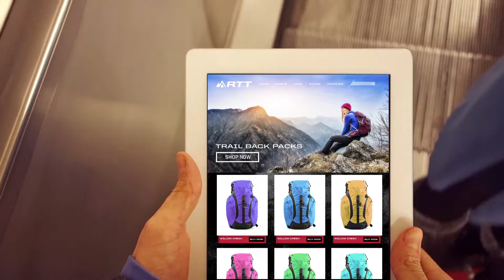USC Master of Science in Applied Psychology Online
About the Master of Science in Applied Psychology online program at Dornsife School of University of Southern California.